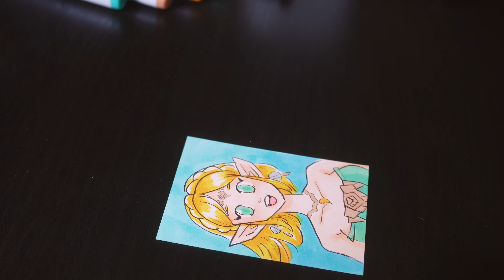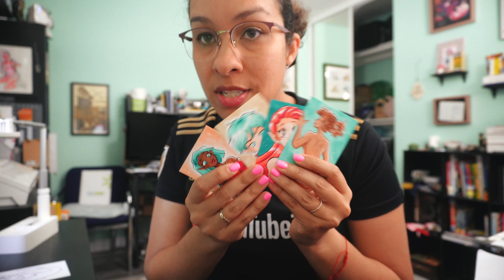Making Art To Pay Medical Bills? Turning My Passion into a Solution? Maybe! | May Artist Studio Vlog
Here's the list of each piece if you're interested in purchasing!

Pink & Purple Mermaid | Fantasy Art | Anime Art | ACEO Art Drawing Card

Teal and Heart Elf | Fantasy Art | Anime Art | ACEO Art Drawing Card

Happy Ginger Elf | Fantasy Art | Anime Art | ACEO Art Drawing Card

Fun Pink Tiefling | Fantasy Art | Anime Art | ACEO Art Drawing Card

Dancing Elf Pinup | Fantasy Art | Anime Art | ACEO Art Drawing Card

Diamond Thief Elf | Fantasy Art | Anime Art | ACEO Art Drawing Card